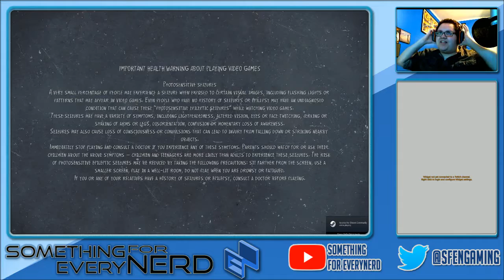Life is Strange 2 Episode 3: Part 2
Join us as we continue to adventure through Life is Strange 2 Episode 3. Follow Sean and Daniel as they find refuge (however temporary) with Cassidy, Finn, and their troop of drifters, trying to save money to continue their trip to Peurto Lobos.